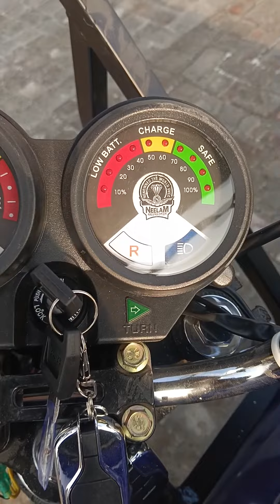Blue e loader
Neelam Erickshaw
heavy duty
ruff ruff model